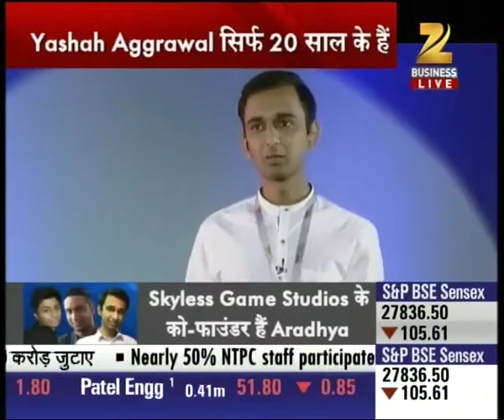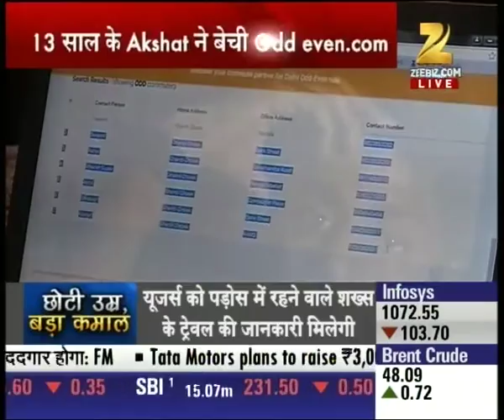Mumbai's Andheri Metropolitan Court issued nonbailable warrant against Vijay Mallya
Mumbai's Andheri Metropolitan Court issue a nonbailable warrant against Vijay Mallya. Watch complete news story of News @ 6:00 PM for getting detailed updates!